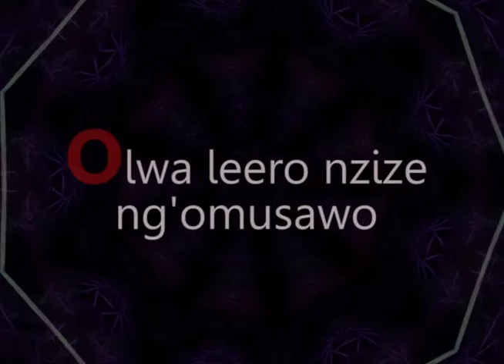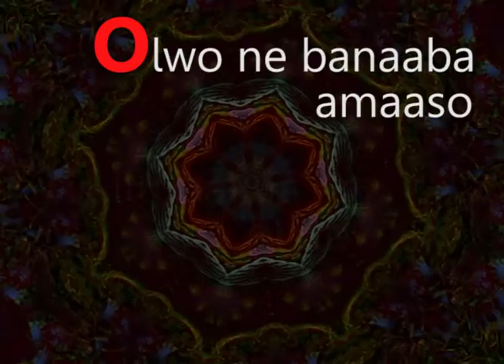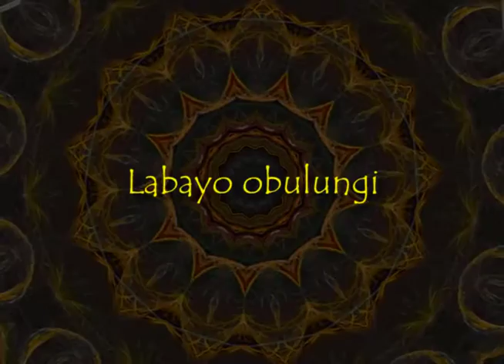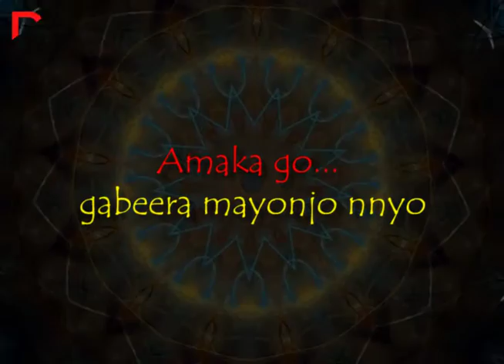AMAKA AMALUNGI (Official Lyrics)- The Hebrews Choir.